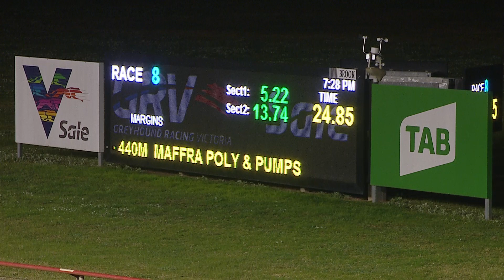SLE SUN 08 AUG 21 R8